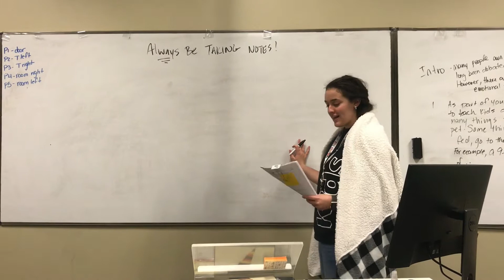Stuff with Martina! - That's Not Fair!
Martina talks about what happens we complain, and what we could do instead!